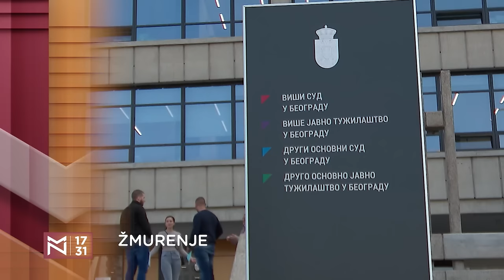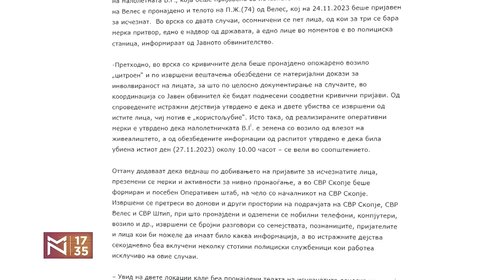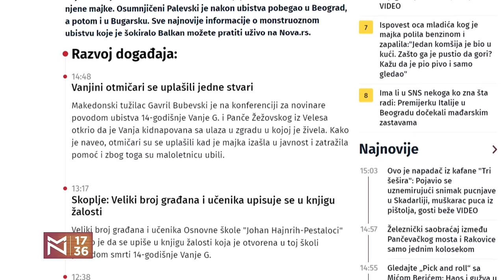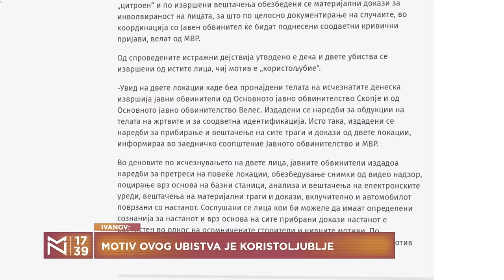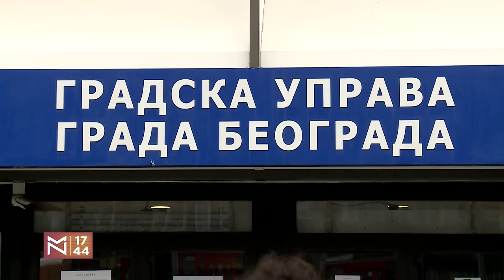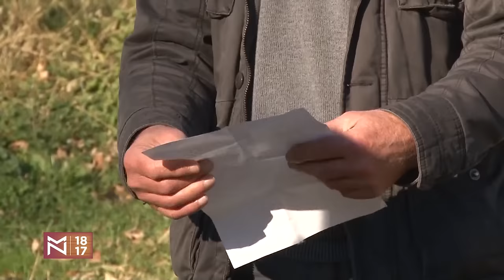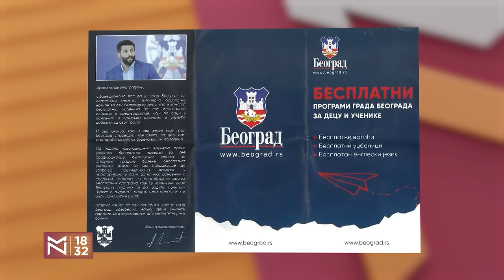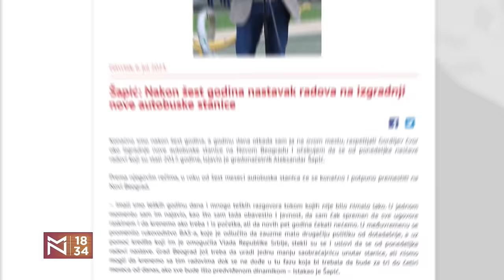Marinika Tepić o "kol centar" izbornim pravilima i tišini nad falsifikatima